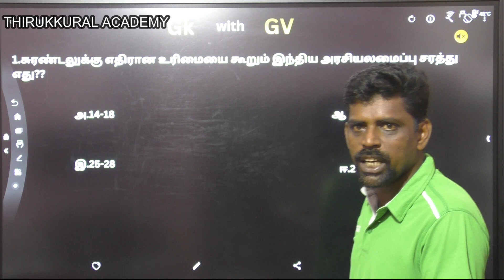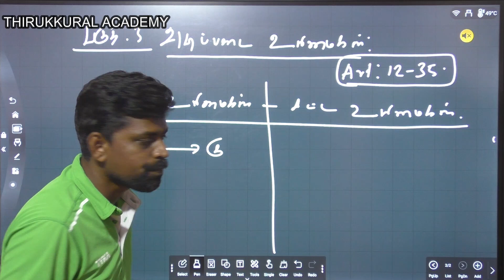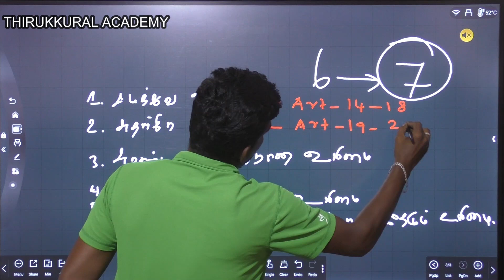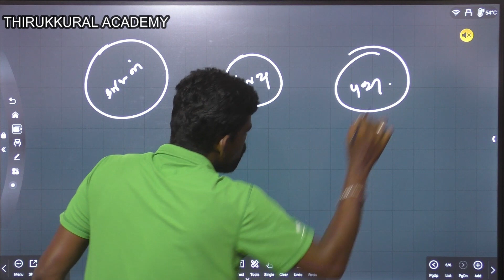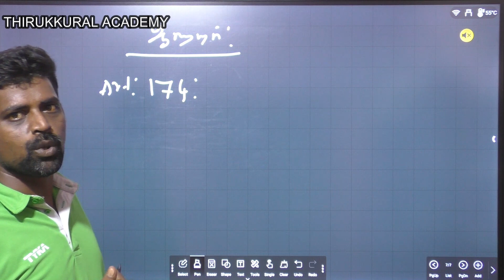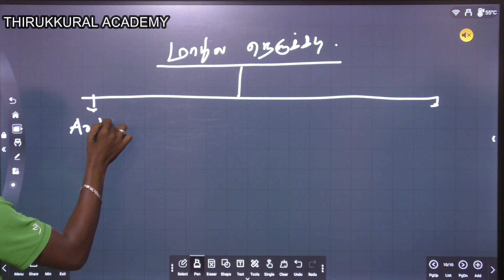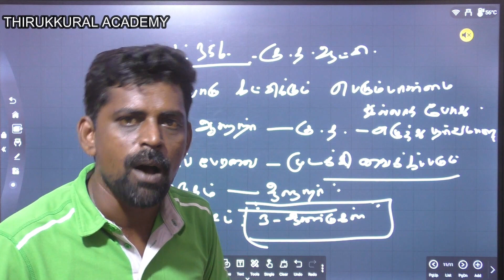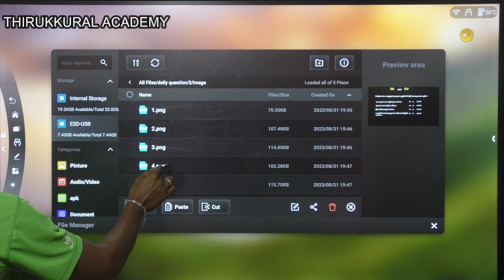GK with GV | Polity Discussion-3.1| 5-09-2023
போட்டித் தேர்விற்கு அனைத்து விதமான வகுப்புகளையும் நமது திருக்குறள் அகாடமி சேனலில் காணலாம். நமது வாட்ஸ்அப் குழுவில் கீழ்க்கண்ட லிங்க் மூலம் இணையவும்.